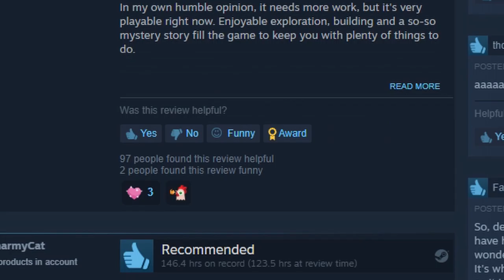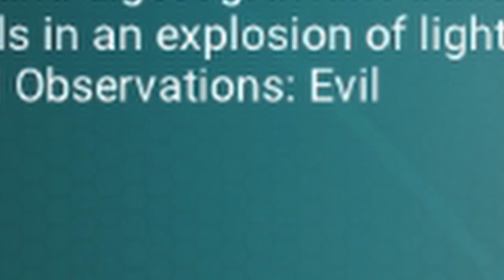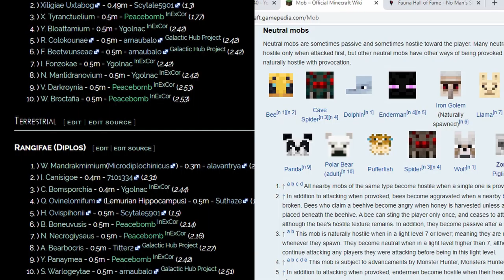No man's sky is..(Review)